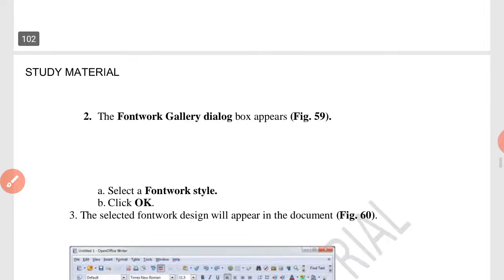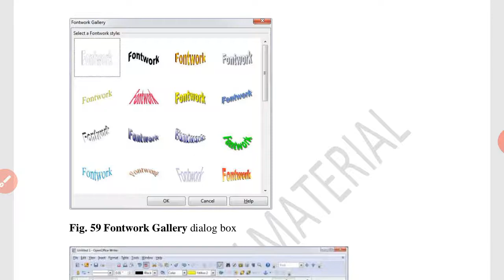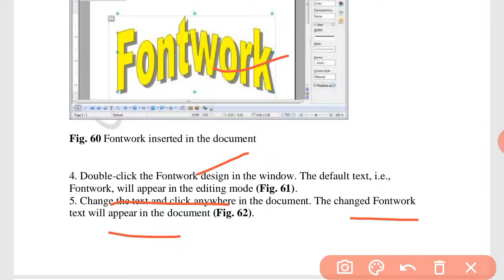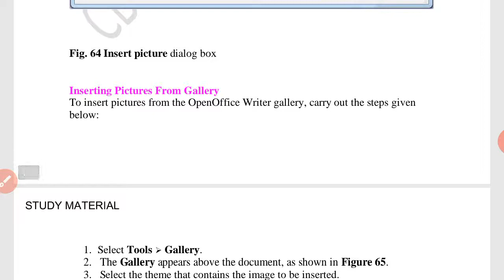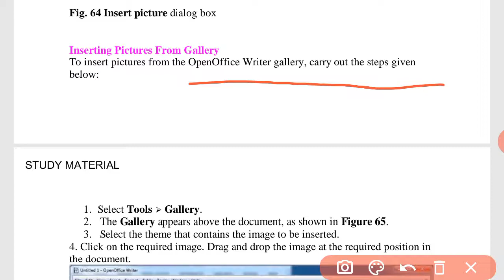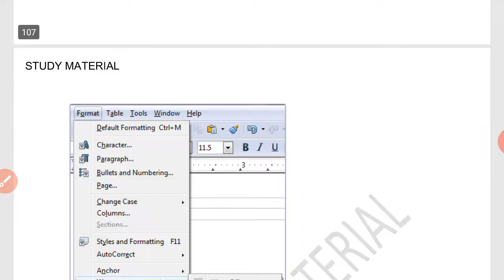OPEN OFFICE WRITER PART IX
Apache OpenOffice Writer

Letting you concentrate on writing your ideas. Writer has everything you would expect from a modern, fully equipped word processor.